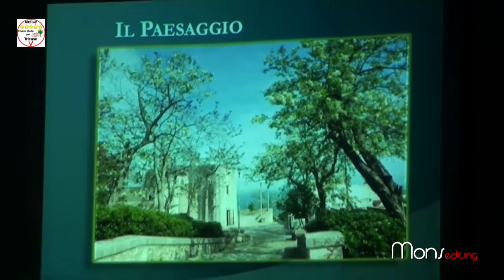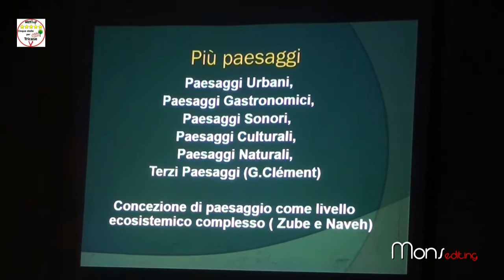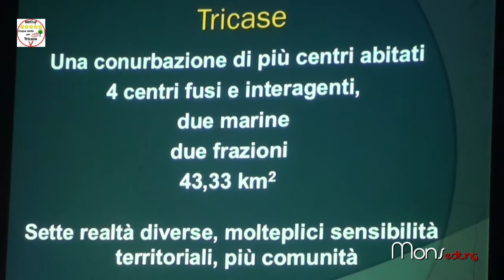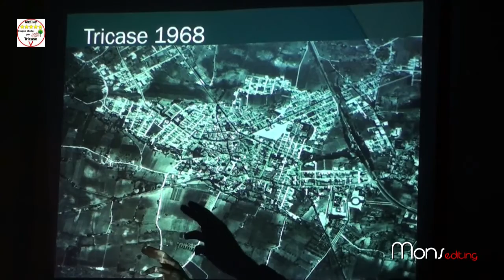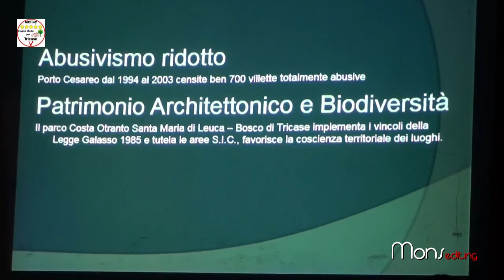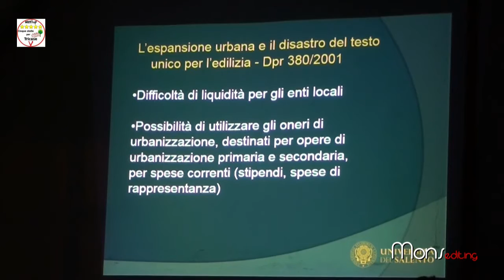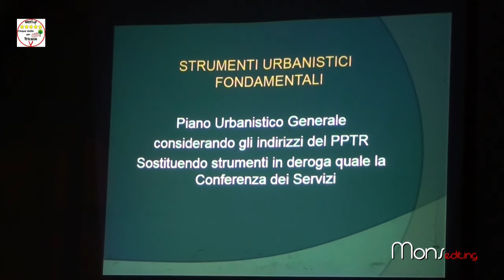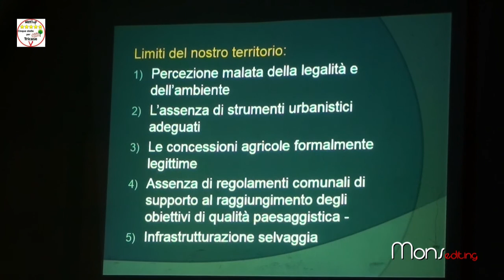5 12 15 Tricase DESTINAZIONE TRICASE dr Giacomo Cazzato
CICLO DI INCONTRI PER LA PIANIFICAZIONE PARTECIPATA DELLO SVILUPPO TERRITORIALE PRIMO INCONTRO: CONOSCERE PER SVILUPPARSI
Viaggio nella storia della città alla scoperta delle bellezze
culturali e paesaggistiche, dei percorsi di sviluppo socio-economico e dell’evoluzione del tessuto urbano.Focus: turismo come settore trainante dell’economia locale.
PALAZZO GALLONE – SALA DELLE ASSOCIAZIONI (ADIACENTE ALLE SCUDERIE)

Interverranno:
Dott. Giovanni Giangreco – ex-Sovrintendente dei Beni Culturali e
Paesaggistici della Provincia di Lecce
Dott. Giacomo Cazzato – Esperto di paesaggio e ambiente
Dott. Carlo Vito Morciano – Bibliotecario e archivista storico

video riprese Monsellato project